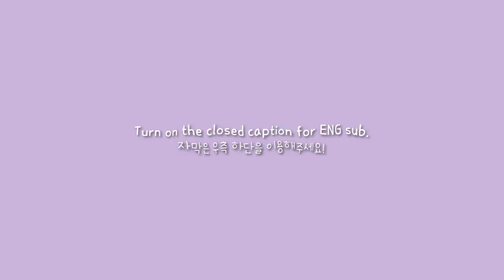ENG) VLOG | 자취생 브이로그 👶🏻 스물넷이지만 귀여운 도시락은 먹고싶어 (차슈덮밥, 양배추쌈밥, 카레볶음밥, 계란말이, 감자채볶음, 구운참치마요 주먹밥)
이번주는 귀여운 도시락을 만들어먹었어요!
제일 맛있었던건.. 역시 시간과 돈과 정성을 들인 차슈덮밥!

그나저나 다시 X로나가 심해졌네요 ㅠ
다들 건강 조심하시고, 오늘도 행복한 밤 보내세요 🥰🌟